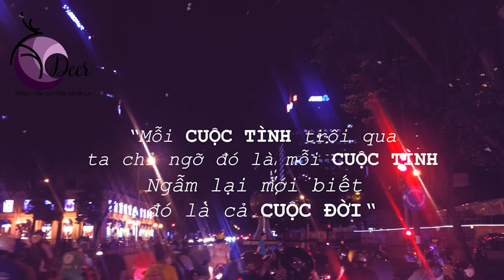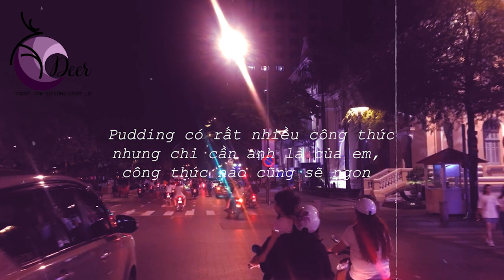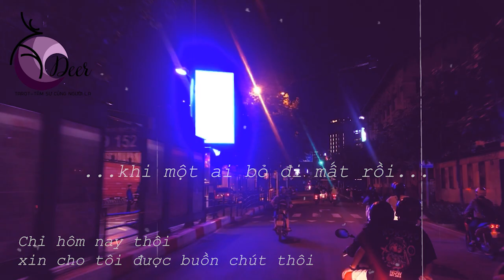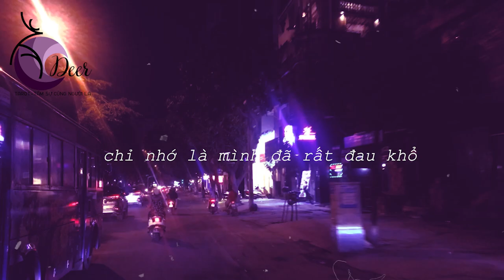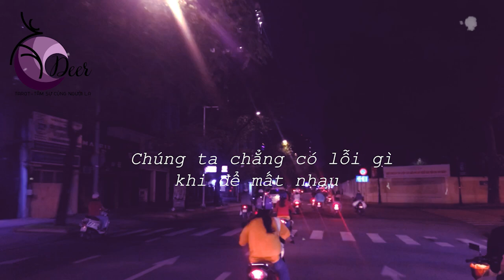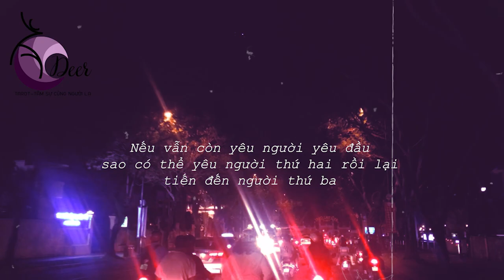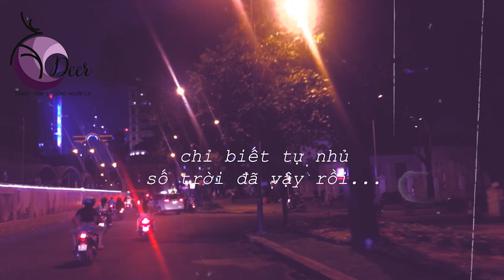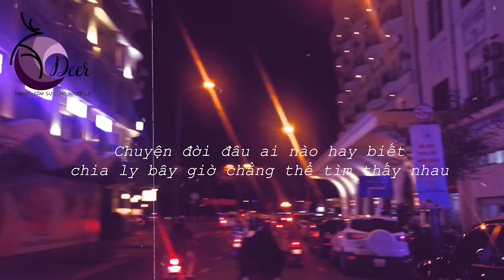Kể đi Deer nghe - radio #01| Sợ yêu..